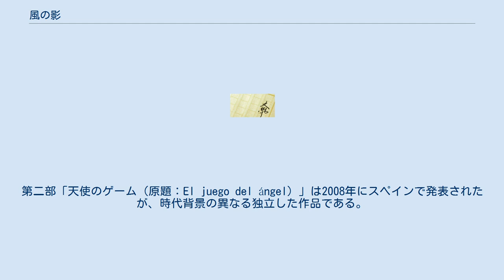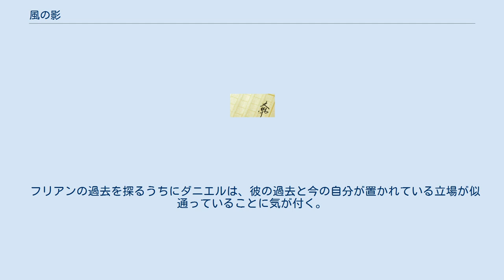風の影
『風の影』（かぜのかげ、原題：La Sombra del Viento） は、カルロス・ルイス・サフォンによるスペインの小説。
 2001年にスペインで発表された、作者の5作目の小説で、 の三賞を受賞した作品。
 「忘れられた本の墓場」が物語の鍵となる全四部作の構想が作者により発表されており、本作はその第一部である。
第二部「天使のゲーム（原題：El juego del ángel）」は2008年にスペインで発表されたが、時代背景の異なる独立した作品である。
 2006年の時点で17言語、37カ国で翻訳されており、スペインでの出版から早々に翻訳版が出されたドイツでは、当時の外相ヨシュカ・フィッシャーが本作を絶賛し、「サフォン・マニア」という言葉が生まれ、フランスでは2004年に最優秀外国文学賞を受賞、日本では「このミステリーがすごい!」の2007年（海外版）の第4位となるなど、世界各国でベストセラーになった。
全世界で500万部以上を売り上げ、その影響により、次作「天使のゲーム」は初版100万部という史上最多の記録を樹立した。
 1945年の霧深いある朝、10歳の少年ダニエルは古書店を営む父に、「忘れられた本の墓場」へ連れて行かれる。
そこを初めて訪れた人間は、必ず1冊の本を選び、その本が今後決してこの世から消え去らないように守り続けねばならない。
ダニエルが選んだのは、『風の影』という1冊の本。
 一晩の内に『風の影』を読了し、深く感動しすっかり魅了されたダニエルは、作者フリアン・カラックスがどんな人物だったのか、彼の過去に興味を持ち始める……。
 フリアンの過去を探るうちにダニエルは、彼の過去と今の自分が置かれている立場が似通っていることに気が付く。
内戦の残り香漂うバルセロナを舞台に、ダニエルの恋愛・冒険・成長が描かれる。